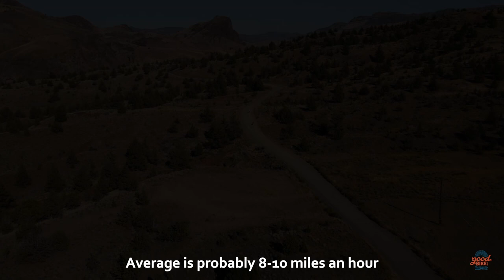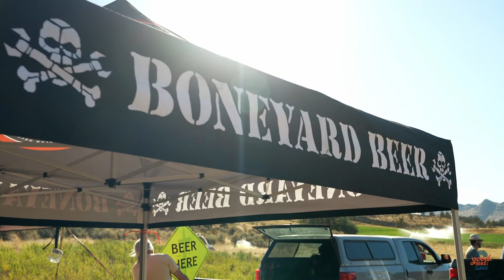2023 Ochoco Overlander Yearbook by Good Bike Co - Prineville, Oregon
73 miles into the Ochocos on Bikes! Follow Day 1 of Good Bike Co.'s Ochoco Overlander Bikepacking trip, starting here in Prineville, OR and circumnavigating the Ochoco Mountains through spots such as the John Day River Valley.

You'll see a showcase of Central Oregon locations including the Ochoco Mountains.

Director of Photography-Daniel Jones

Professional Storytelling by Prineville's Video Production Company.
Short films, commercials and drone video for Local Businesses and Non-Profits. Full Service Video Production, including pre- and post-production work, from communicating with you to hear your vision to editing the final product. Part 107 FAA licensed for commercial drone piloting. If you have a meaningful message to tell, we'd love to turn that into impactful and relatable video for you.

Special thanks to Kyle at Performance And Repair Specialties, who drove their awesome Jeep 150 off-road miles that day to keep the cameras with the bikes, and even handled the camera for a few shots in the video!